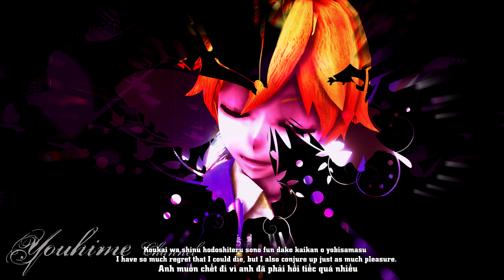【MMD】Butterfly on Your Right Shoulder / 右肩の蝶【Hatsune Miku Kagamine Len】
Nori-P (music)
Yura Mizuno (lyrics)
Kagamine Rin / Len (vocals) (Original)

***Effect :
-ray mmd 1.5.2
-AutoLuminous4
-KiraKiraSnow
-HgSAO
-SelfOverlay
-ikcutskycould
-butterfly by hiro k
-Rhinestone
-PowerDOF
-LightBloom

SUB MY CHANNEL TO WATCH NEW VIDEO FROM ME
PLEASE DO NOT RE UP MY VIDEO